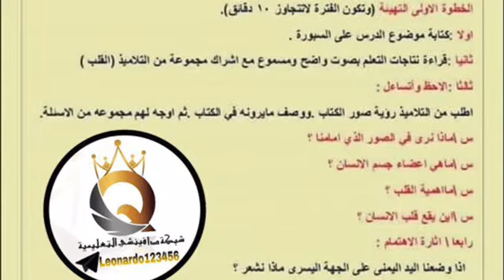الخطة اليومية لمادة العلوم للصف الثاني ابتدائي